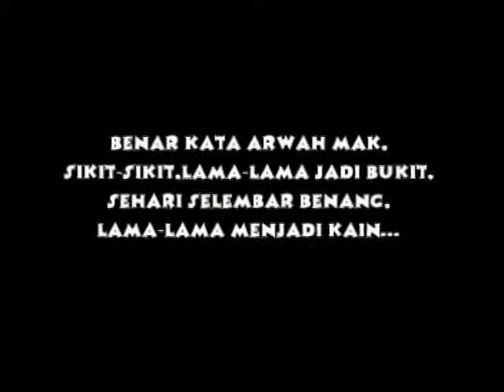Iklan Menabung.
video buatan guna dubbing... huhuh.. menarik.. pasal menabung. dibintangi oleh ayie(fikri), hakimah, anis salwa, ekhsan.. jom layan...